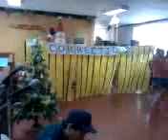DPWH-iyam lucena.3gp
aus ang performance